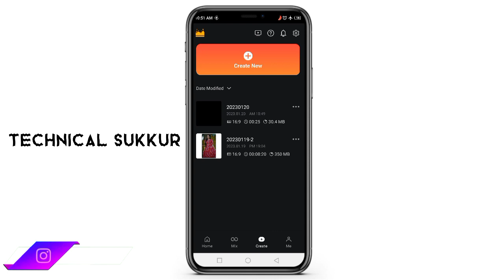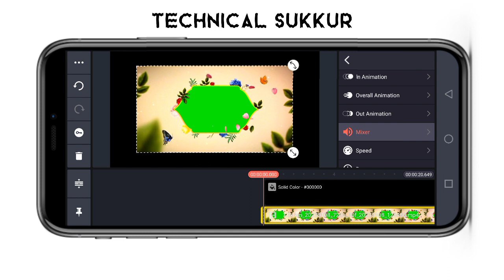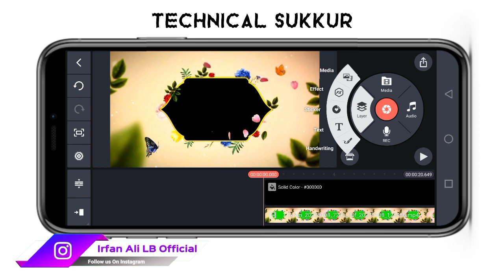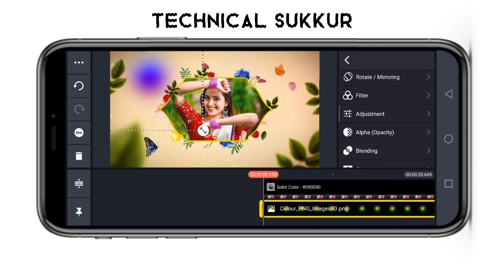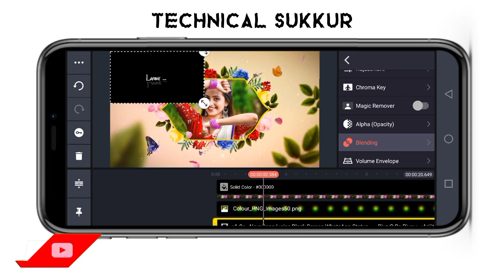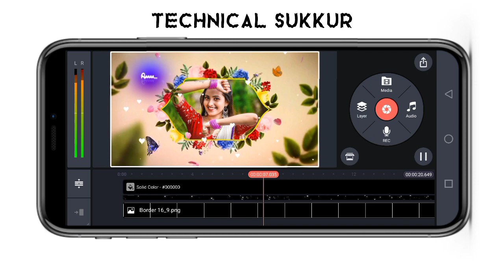Beautiful Flowers WhatsApp Status Video Editing in KineMaster Tutorial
How to edit Beautiful Flowers WhatsApp Status Video Editing in KineMaster Tutorial

Kinemaster Tutorial,

👇 Important Video.

Important;